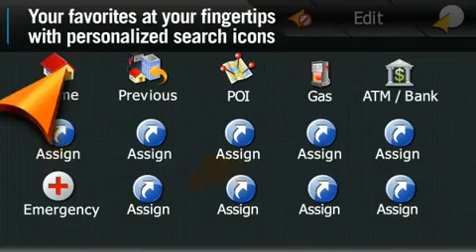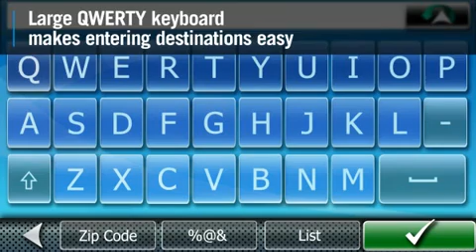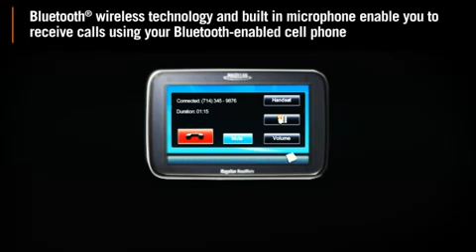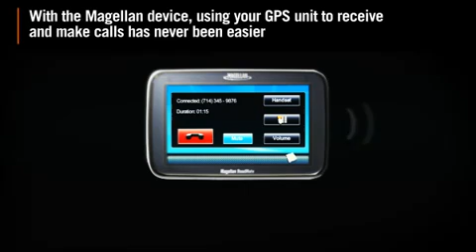Magellan Roadmate 3065 GPS